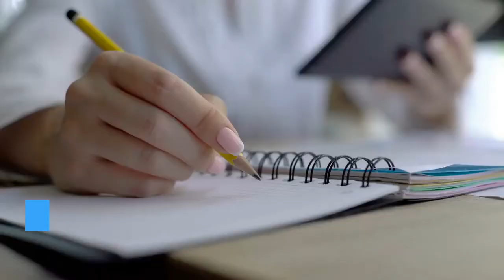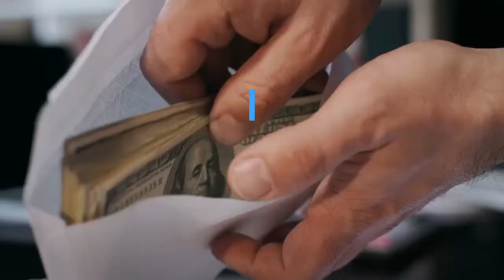Hard On Demand Review By Brad Stevens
Concerning the author!

This informative program was published by Brad Stevens. He'd for just about any extended time battled with erectile dysfunctions which decreased his libido. Also, he observed he wasn’t on sex mood while he would be a while back. He started the research after which showed up into one solution that helped him and thought he should share it wonderful individuals other world.

What's hard if needed?

The program has valuable information regarding Proteins, Proteins and enzymes that are necessary in this particular situation. In line with the author, you should are the listed proteins, enzymes and proteins inside your meals to overcome this issue permanently. They are focused at growing your blood stream flow so that you can enjoy better erections.

Along with your product!

If you want to obtain all the benefits, you will want to purchase it. However, it can benefit you receive over any type of erection disorder and finished up getting a far more happy relationship. The merchandise may also be likely that may help you beat other illnesses which may be the primary cause.

What problems can the item solve?

Hard if needed Brand-new Conversion Animal can be a product that will assist you bypass problems regarding erectile dysfunctions. Since erection disorder is due to several health issues, the merchandise also may help you to definitely certainly treat chronic illnesses through existence-style change.

What is the format in the Program?

This program can be a downloadable eBook which contains all that you should treat erectile dysfunctions. Upon purchase, you are getting the whole guide using the ingredients needed as well as the methods for making the remedy. The data from the eBook covers common causes of erection disorder, why they cause erection disorder along with what option is available.
Some of The Complaints Regarding Hard On Demand
Is there any Complaints against the Hard On Demand?
Is Hard On Demand a Scam?
Hard On Demand is not a Scam
Is Hard On Demand a Complete Waste of Money?
Hard On Demand Money Back Guarantee
Do Hard On Demand Offers Money Back Guarantee?
60 Days Money Back Guarantee by Hard On Demand
What Are The Policies of Refund Regarding Hard On Demand?
Hard On Demand Offers 100% Money Back Guarantee
Does Hard On Demand really works?
How Hard On Demand can Help You?
Sunbow Pose
Stay Hard Longer Pills
Ed At 58
Ed Warning Signs
Erectile Sensitivity
Erectile Dysfunction And Cold Sores
How To Get Hard In 60 Seconds
How To Get A Hard On Instantly Video
How To Stay Hard When Nervous
Pc Muscles
How To Stay Hard After Coming
Most In-Demand Skills For The Future
Hard Skills
Skills Meaning